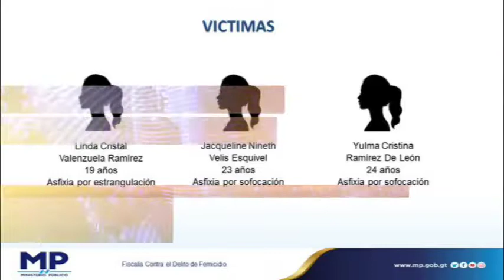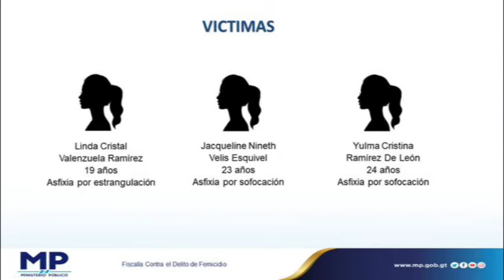NoticieroMP Al Instante / 11 de octubre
Conozca la información destacada en nuestro NoticieroMP Al Instante

✔️ Ministerio Público coordinó la aprehensión de extraditable número 23 en lo que va del año

✔️ En dos casos distintos Ministerio Público logró sentencias condenatorias